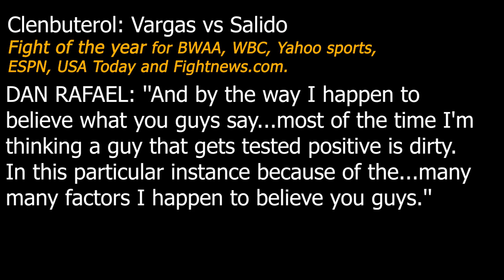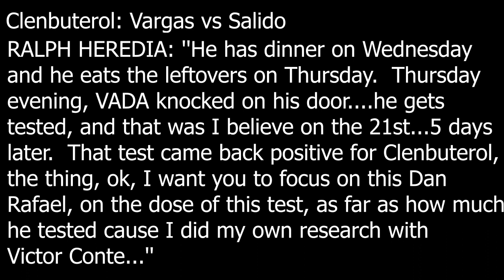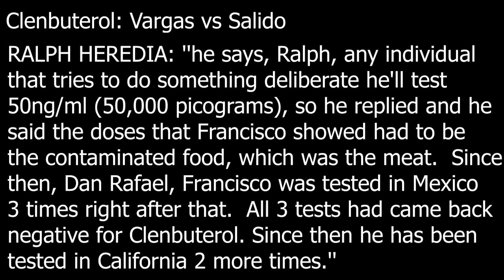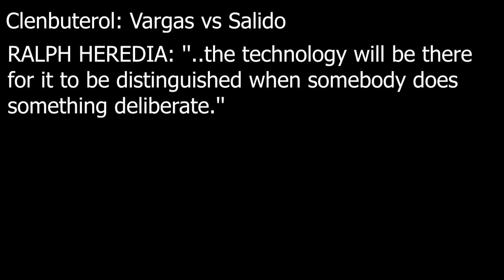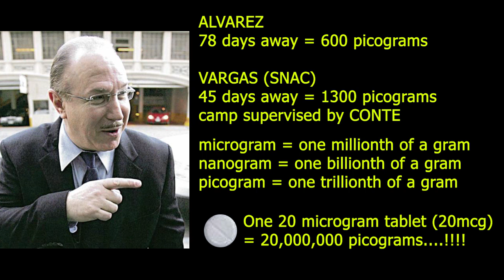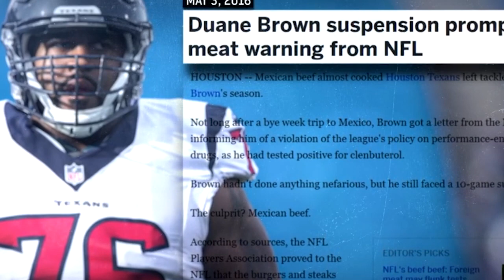!AUDIO LEAK!! RAFAEL been QUIET About CLENBUTEROL!! lol